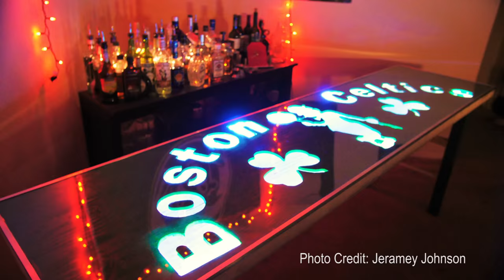Two CSU students creating home made beer pong tables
Brad Nelson and Zach Peek are two CSU students who came together to create a business selling custom made beer pong tables. The name of their company is B and Z custom entertainment solutions and the team customizes desired tail gate and party necessities.